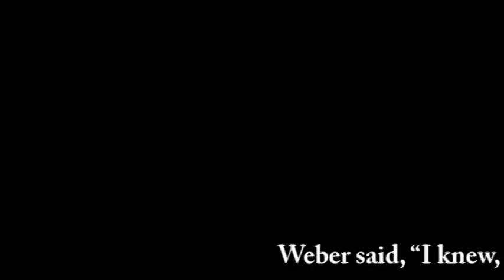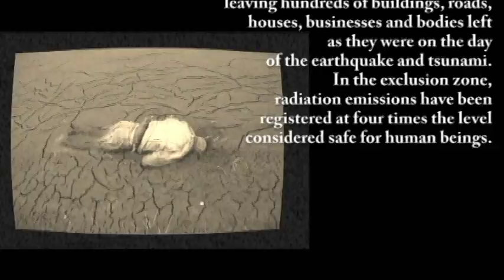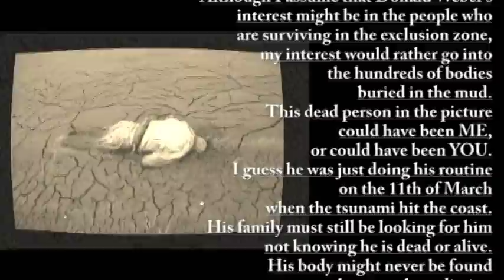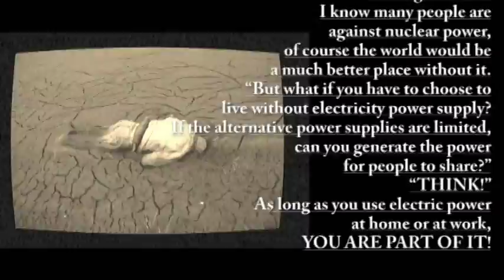★INSIDE The Exclusion Zone in Fukushima★ [NOT suitable for Retards!]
As people fled from the area around the ruined Fukushima nuclear plant in Japan, one photographer headed into it... to witness what happens inside the exclusion zone.
His name is Donald Weber, perhaps best known for his work documenting life in Eastern Europe, particularly in Chernobyl as it still struggles to recover from the disastrous 1986 nuclear accident.
*The excerpts in this video are taken from the report
"Life Inside The Exclusion Zone"
by Ben Machell / THE TIMES Magazine 16.04.11
United Kingdom

*Music from "The Journey Suite" by Tokio Fujiyama
Original Song Title "Chaos in the Air"